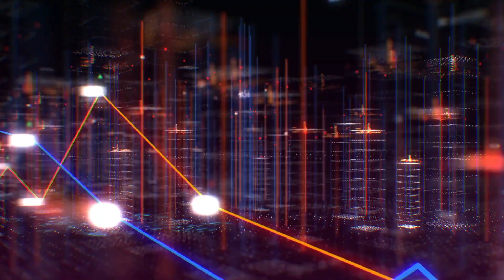You Should Stop Waiting And Start A Business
You've surely heard the old adage, "No pain, no gain."

While normally applied to physical activities, it can also apply to starting your business in the midst of a recession.
There will be pain--but the long-term benefits far outweigh the short-term.

It's time to get over the fact that things are slow and get on with what you need to do now to enjoy the fruits of the
 economic spring and summer that will be here soon.

So why should you focus on the long-term gain of business ownership versus the short-term pain of the current recession?